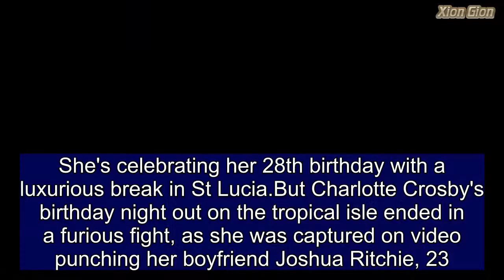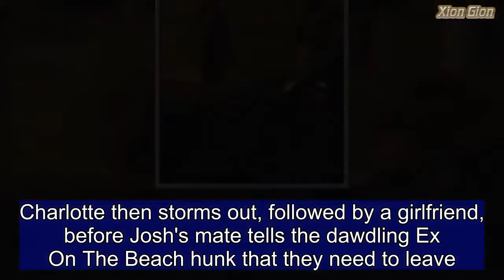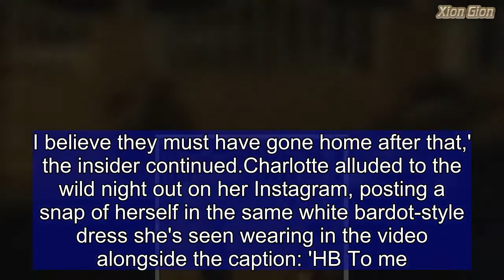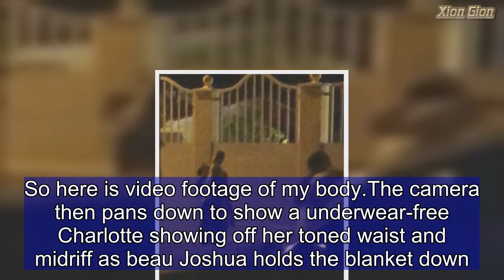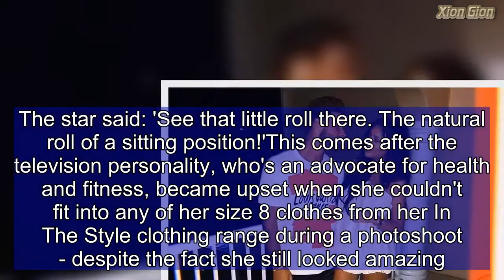EXCLUSIVE: Charlotte Crosby PUNCHES boyfriend Joshua Ritchie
She's celebrating her 28th birthday with a luxurious break in St Lucia.But Charlotte Crosby's birthday night out on the tropical isle ended in a furious fight, as she was captured on video punching her boyfriend Joshua Ritchie, 23.The reality star was seen arguing with her boyfriend at the Ultra Lounge in the early hours of March 16, before storming outside where the fight escalated.  Charlotte was celebrating her birthday at the venue with Josh and a group of friends.   The ex Geordie Shore star can be seen in video footage obtained exclusively by MailOnline yelling at Josh, as he sits with their pals inside the venue.Charlotte then storms out, followed by a girlfriend, before Josh's mate tells the dawdling Ex On The Beach hunk that they need to leave.The fight continues outside with Charlotte seen standing in the road yelling at Josh, before appearing to punch and shove her boyfriend, while shouting 'f**k you'. She eventually storms off. A source has told MailOnline that Charlotte 'stormed out of the club and started arguing' at around 12:30am.   'She chucked her drink at a man in a white t-shirt and stormed out. I heard someone say "we have to get her out of here" presumably because she was too drunk. I believe they must have gone home after that,' the insider continued.Charlotte alluded to the wild night out on her Instagram, posting a snap of herself in the same white bardot-style dress she's seen wearing in the video alongside the caption: 'HB To me. BTW I’m absolutely WRECKED.'MailOnline has contacted representatives for Charlotte and Josh for comment.Just hours before their fight, Charlotte and Josh appeared in a loved-up mood, as he surprised the birthday girl by decorating their hotel room with rose petals and balloons to mark her birthday.Posing on the bed for a snap, Charlotte thanked Josh in the caption, writing: 'CUTEST SURPRISE EVER Thankyou for making my day special'. Charlotte is in the throes of her passionate relationship with Josh as she mends her heartache from her split with Stephen Bear.The Charlotte Show star's 11-month love affair with Stephen came to a dramatic end amid cheating claims in October last year. The Charlotte and Josh love story goes back to when they locked lips at reality star pal Aaron Chalmers' MMA win in December last year.Reality star worlds collided when they made their romance official in February as they shared a cosy Instagram together with the date '9.2.2018'. (sic) Meanwhile Charlotte unleashed a foul-mouthed rant as she hit back at bodyshamers for calling her 'larger' in a candid Instagram video on Wednesday.The Geordie Shore alum couldn't contain her venom as she lashed out at Instagram fans for negative comments left on her racy bikini photos. Opening the video with a shot of her make-up free visage the vitriolic star said: 'All the people commenting on my photos saying "you have put weight on', you are larger in your real pictures. So here is video footage of my body.The camera then pans down